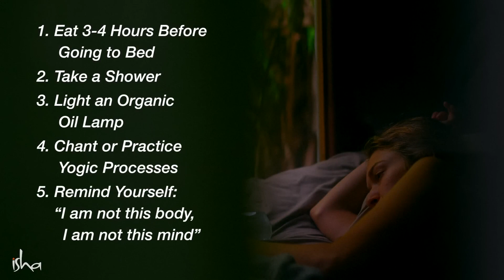Do These 5 Things Before Sleeping – Sadhguru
The way we sleep can sometimes cause psychological and physiological problems over a period of time. Sadhguru shares a few simple things that we can do to eliminate such things. To watch this
video in Tamil - • நல்ல தூக்கம் வர இந்த 5 விஷயங்களை செய்... Sadhguru Yogi, mystic and visionary, Sadhguru is a spiritual master with a difference. An arresting blend of profundity and pragmatism, his life and work serves as a reminder that yoga is a contemporary science, vitally relevant to our times. Sadhguru Exclusive (Register Now) ⚡ Sadhguru App (Download) 📱 Official Sadhguru Website 🌎